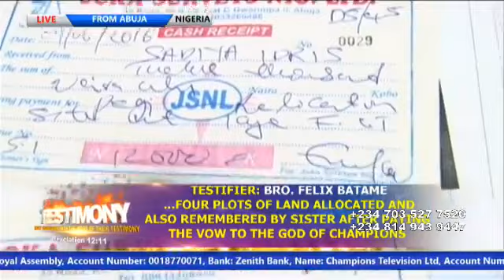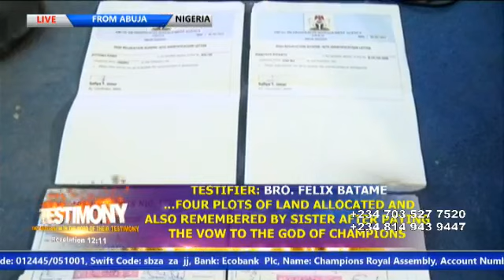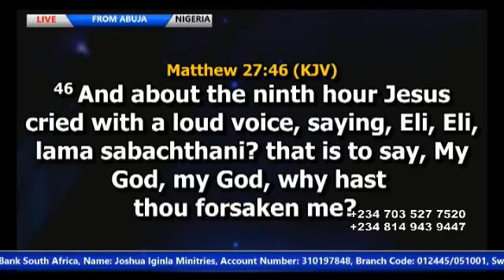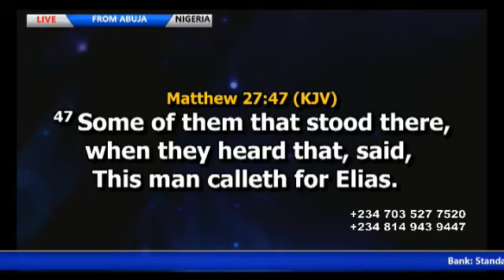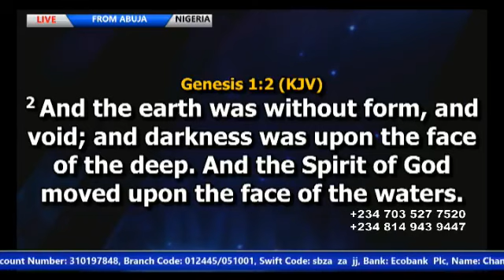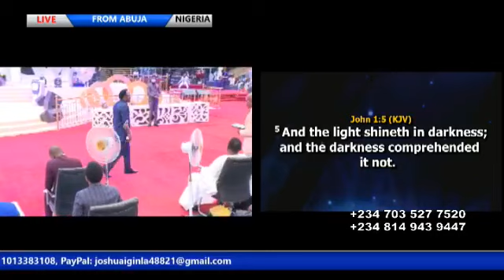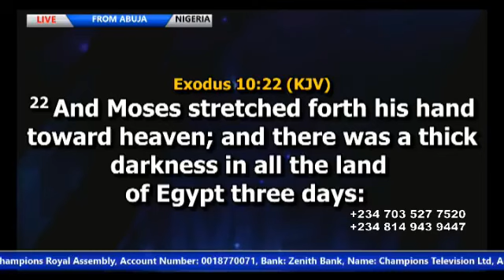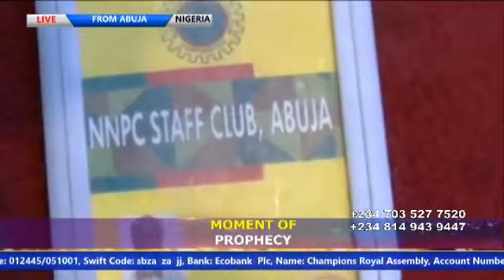"SHINING IN DARKNESS" BY BRO.JOSHUA IGINLA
CHAMPIONS, SHOUT FIRE!!!

Welcome to the official Champions Royal Assembly North America YouTube Channel! It is a delight to have you on our way! Please make sure to follow our ministry’s main channel for more firestic teachings and videos from our Most Highly Esteemed Most Holy Father in the Lord, Bro.Joshua Iginla,  @Joshua Iginla Ministries  Thank you and be blessed as you tune into this transformative message!